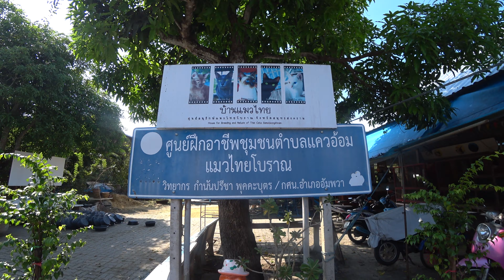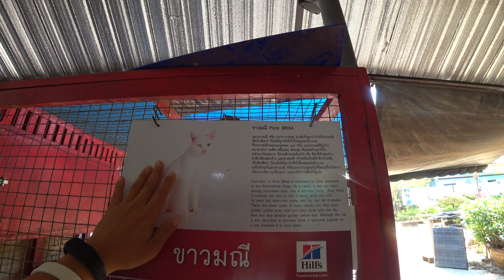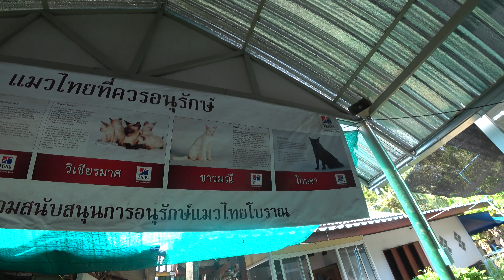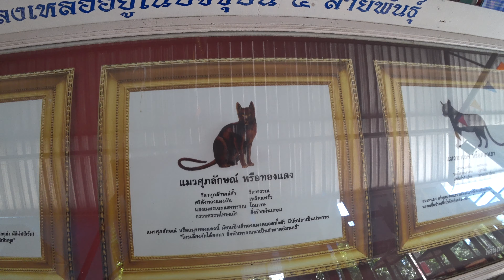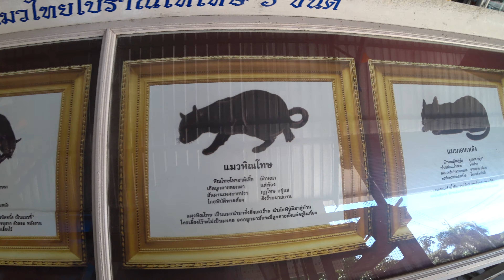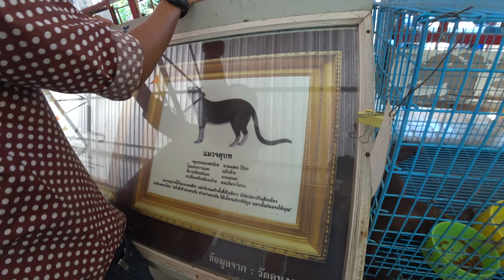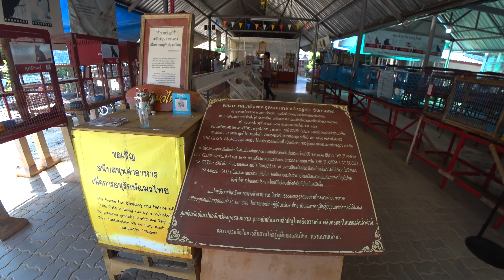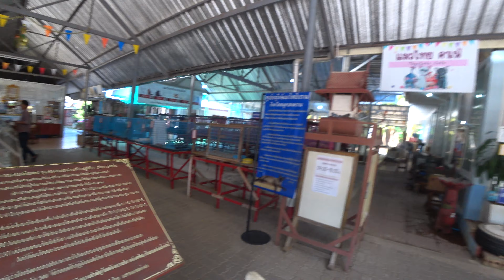บ้านแมวไทย อัมพวา | MaKaTurk (มากะเติร์ก)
ศูนย์อนุรักษ์แมวไทยโบราณ จังหวัดสมุทรสงคราม

และที่สำคัญขอบคุณทุกๆข้อความที่ส่งมาทักทายให้กำลังใจกันด้วยนะครับ

ติดตามมากะเติร์ก MaKaTurk ได้ที่นี่ครับ

ภาระกิจของผมคือการส่งมอบความสุขให้กับคุณผู้ชม
ผ่านการท่องเที่ยวและเรื่องราวแห่งความสุขไปด้วยกัน
มากะใคร มากะเติร์ก มาเตอะ